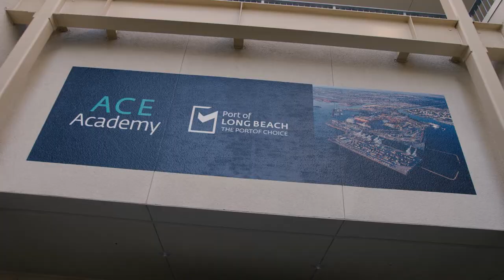Port Awards Scholarships to Jordan High School ACE Academy Students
Six students from the ACE Academy at Jordan High School in North Long Beach were awarded $5,000 scholarships by the Port of Long Beach. The Port partners with the Academy to help train students for careers in engineering and the logistics industry. For more information on the Port's education efforts,